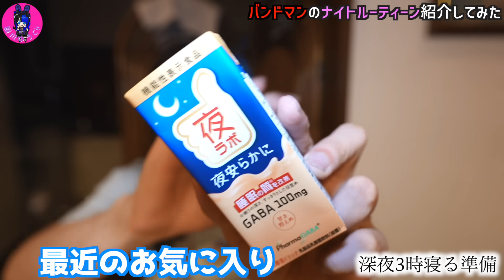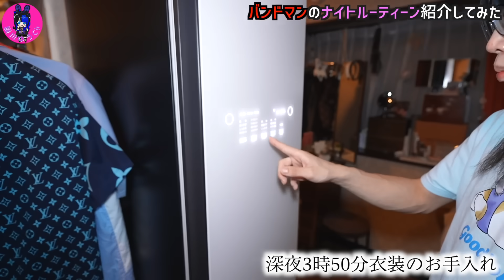【ナイトルーティーン】V系バンドマンの私生活公開したらやばすぎたwww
▼サブチャンネル「緑川ゆうの別荘」

 ↓やってるバンド↓
0.1gの誤算